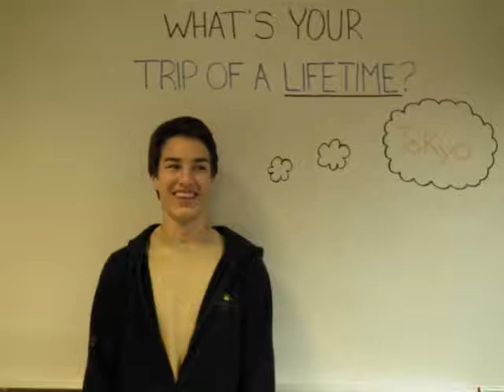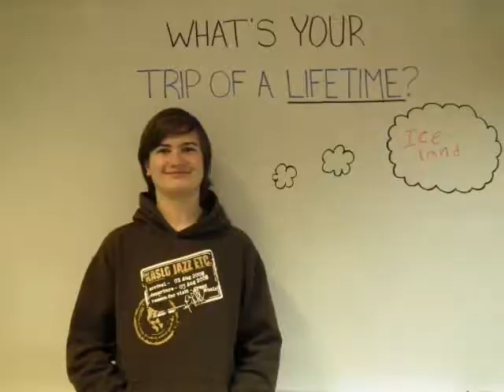What's Your Trip of a Lifetime?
This video is part of my submission for the Amazing Travel Scholarship Finalist round and was inspired by S-Trip's tripofalifetime Hope you enjoy it!

The song is Send Me On My Way by Rusted Root.